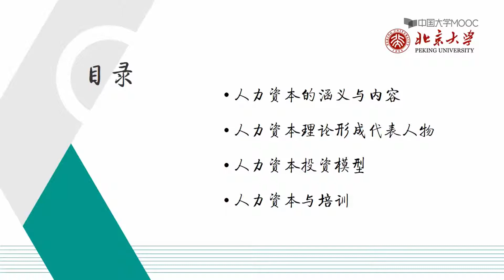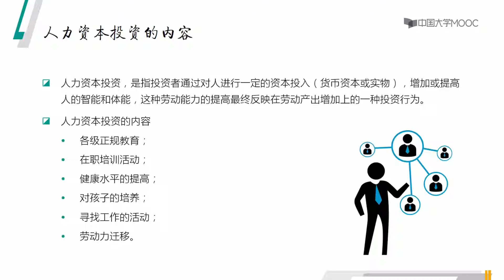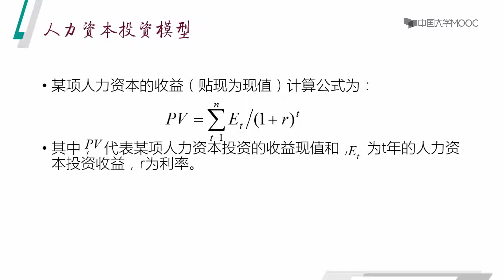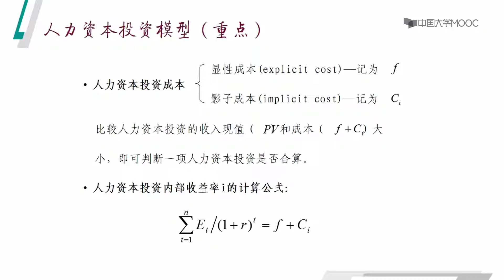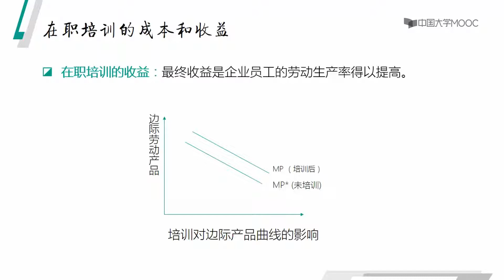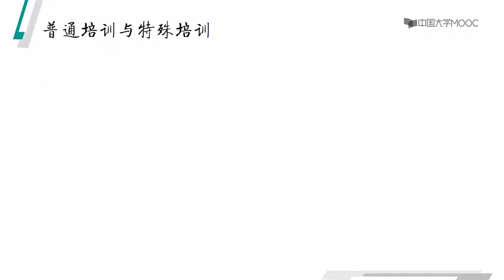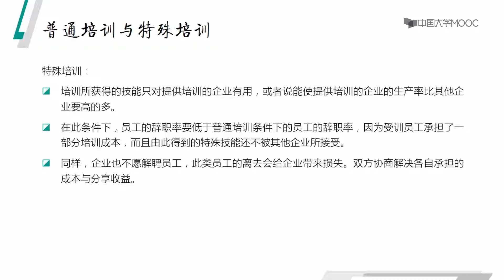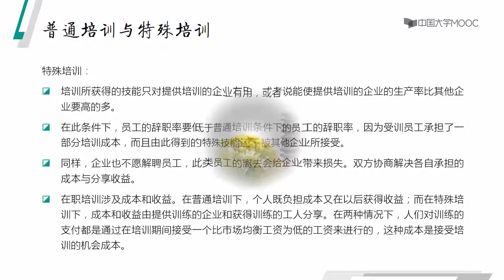2f人力资本理论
第一章

信息技术学、学习科学下的学习变革

学习工程师的定义与特征

哈佛、斯坦福等学习工程师的培养

学习工程师的胜任力模型

学习工程师的内容体系

第二章    学习理论

导论

行为主义学习理论

认知主义学习理论

建构主义学习理论

成人学习理论

人力资本理论

第三章    绩效改进技术

绩效技术定义

绩效技术模型

绩效分析

原因分析

干预措施与干预方案

变革管理

第四章    学习设计

学习设计概述

培训需求评估

确定教学目标

教学分析

学习者与环境分析

行为表现目标与测量工具

教学策略与教学材料

第五章    学习环境与方法

学习风格

教学策略

创造学习环境

教学方法与教学媒体

沟通理论

行动学习

第六章    数字化学习

企业数字化学习概述

企业数字化学习理论建构

企业数字化学习设计

企业数字化学习评估

企业MOOC

混合式学习

第七章    评估与测量

评估的概述

评估的类型

柯式四等级评价法及ROI评价法

360度评价

平衡计分卡

评估的关键步骤

数据的收集

学习迁移

第八章    知识管理

知识管理概述

知识的转化

知识管理的起源发展与流程

知识管理构成要素及重要性

知识管理步骤及评估方法

知识管理系统、收益与误区

第九章    人才管理

胜任力模型

职业规划

职业生涯管理

人才管理

继任计划

领导力开发